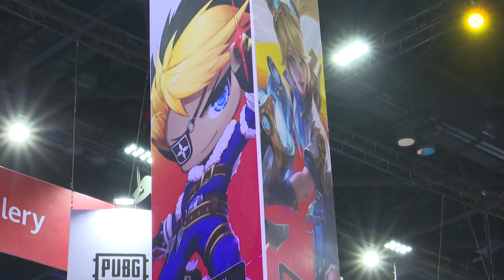ผว.กทม.ร่วมเปิดกิจกรรม Thailand Game Show 2023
ชวนบริจาคคอมเก่าสู่คนใหม่ สร้างการเรียนรู้แบบActive Learning ให้นร.กทม. ในงาน Thailand Game Show 20-22 ต.ค.นี้

“คำว่าSoft Power คือต้องทำให้เกิดเป็นพลัง และเกิดเป็นอำนาจจริงๆ การเล่นเกมคนเดียวอาจไม่ใช่ ต้องเป็นการเล่นรวมกันหลายคนให้เป็นระบบ ซึ่งจะสร้างผลกระทบได้หลายมิติ ทั้งในมุมของระเบียบวินัย การรู้แพ้รู้ชนะ ในแง่ของเศรษฐกิจก็สามารถสร้างได้เพราะมีคนที่เกี่ยวข้องเยอะ ซึ่งเราต้องใช้ให้ถูกทางและกทม.พร้อมที่จะเป็นแนวร่วมตลอดไป”

นายชัชชาติ สิทธิพันธุ์ ผู้ว่าราชการกรุงเทพมหานคร กล่าวในโอกาสร่วมพิธีเปิดThailand Game Show 2023  ครั้งที่ 18  และ Wonder Festival มหกรรมการแสดงของเล่นและป๊อปคัลเจอร์ที่ใหญ่ที่สุดในโลก วันนี้ (20 ต.ค.66) ณ ศูนย์การประชุมแห่งชาติสิริกิติ์

ผู้ว่าฯ ชัชชาติ กล่าวว่า เราอยากจะเปลี่ยนห้องเรียนในโรงเรียนสังกัดกรุงเทพมหานครทั้ง 437 โรงเรียน เป็นห้องเรียนดิจิทัล ที่เด็กทุกคนได้มีLaptop ของตัวเอง โดยเรามีเด็กอยู่ 250,000 คน เชื่อว่าเกมเมอร์และโปรแกรมเมอร์จะมีคอมพิวเตอร์เก่าที่ไม่ได้ใช้ ซึ่งเด็กไม่ได้ต้องการคอมพิวเตอร์ที่มีCPUแรง เขาต้องการเพียงคอมพิวเตอร์ที่มีโปรแกรมซึ่งสามารถใช้ในการเรียนรู้ได้ จึงขอให้ทุกคนช่วยกันบริจาค เป้าหมาย 3,000 เครื่องในงานนี้ หากใครมีคอมพิวเตอร์เก่าที่ไม่ใช้ก็ขอให้ร่วมกันนำมาบริจาค เพื่อช่วยเปลี่ยนชีวิตของเด็ก ให้สามารถเรียนรู้แบบ Active Learningกับคุณครูได้ ถือเป็นส่วนร่วมในการพัฒนาการศึกษาให้กับบ้านเรา

โดยกรุงเทพมหานครขอเชิญชวนประชาชนหรือหน่วยงานร่วมบริจาคเครื่องคอมพิวเตอร์หรือโน้ตบุ๊คที่ไม่ใช้แล้ว ภายใต้โครงการ “คอมเก่าสู่คนใหม่ เรียนรู้ไกลไม่สิ้นสุด” ภายในงาน ณ บูท i5 เพื่อให้กรุงเทพมหานครนำไปสร้างการเรียนรู้แบบ Active Learning ให้กับนักเรียนในสังกัดกรุงเทพมหานคร 130,000 เครื่อง ภายในปี 2569 โดยภายในงาน บริษัท Show No Limit ได้ร่วมบริจาคให้กับกรุงเทพมหานคร จำนวน 6 เครื่อง และ true Digital Group ร่วมบริจาค จำนวน 60 เครื่อง ทั้งนี้ผู้สนใจสามารถร่วมบริจาคได้ตลอดการจัดงาน ถึงวันที่ 22 ต.ค.66 เวลา 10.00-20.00 น.

สำหรับผู้ร่วมพิธีเปิดกิจกรรมครั้งนี้ ประกอบด้วย คุณแพทองธาร ชินวัตร รองประธานคณะกรรมการยุทธศาสตร์ “ซอฟต์พาวเวอร์“ แห่งชาติ คุณฐานปนีย์ เกียรติไพบูลย์ ผู้ว่าการการท่องเที่ยวแห่งประเทศไทย คุณหนุ่ย พงศ์สุข หิรัญพฤกษ์ CEO Show No Limit ผู้จัดงาน Thailand Game Show คุณวินท์รดิศ กลศาสตร์เสนี President ของ true Digital Group คุณ Suichi Miyawaki ก็อดฟาเธอร์วงการฟิกเกอร์ โมเดล อาร์ตทอยญี่ปุ่น ผู้จัดงาน Wonder Festival